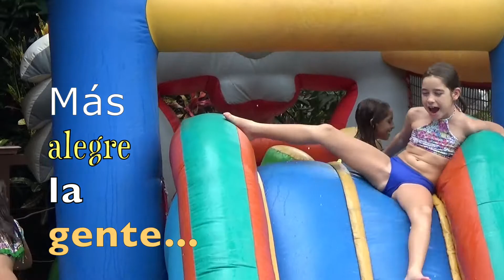Ali's 6th Birthday Party!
Ana tuti tu, ana tuti ta, ana tuti tu, ana tu ti ta...

1. 'Actitud' - Juanes